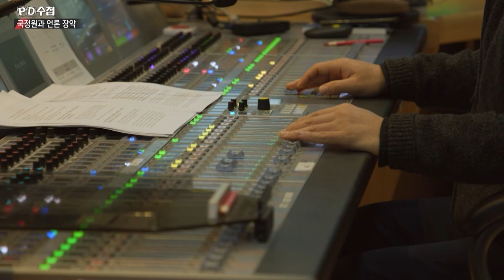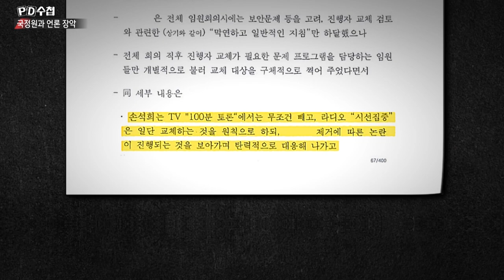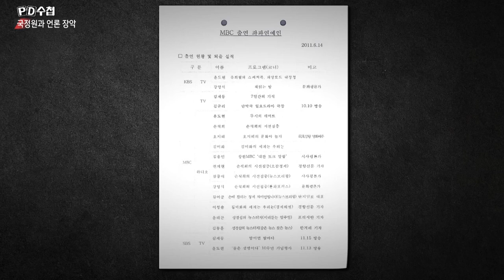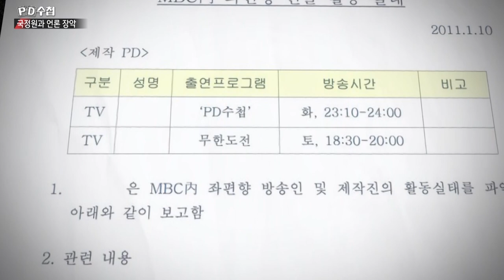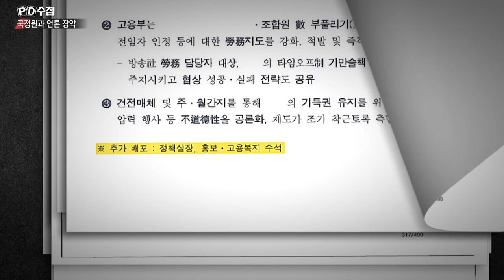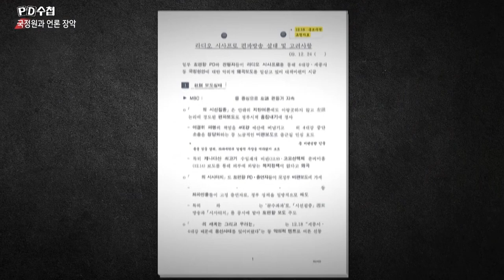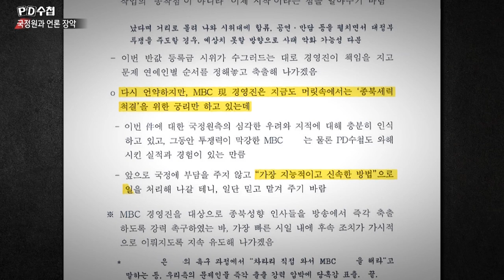[PD수첩 핫클립] 무한도전, 손석희, 김제동 금지?_MBC 2022년 2월 8일 방송